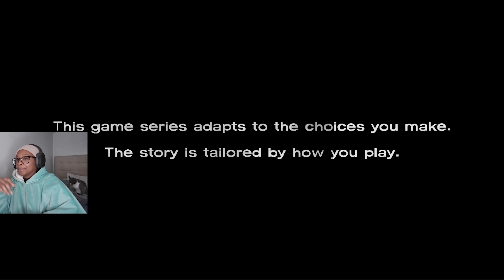My first ever time playing The Walking Dead Game, S1E1: A New Day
Welcome back guys! I have a special treat for this month of October, and we will be diving into The Walking Dead Game by Telltale games. Thank you to those who stuck around for the whole stream I really appreciate it!

I live stream Tues/Thurs and maybe weekends, but be on the look of for the next episode!